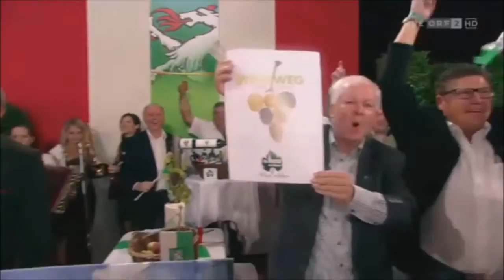9 Plätze 9 Schätze 2016 - Sankt Anna am Aigen - Weinweg der Sinne - Preisverleihung (lang)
Preisverleihung 3. Platz
Sankt Anna am Aigen durfte mit seinem Weinweg der Sinne 2016 zur Österreich-Wertung nach Wien und durfte sich über den 3. Platz freuen. Herzliche Gratulation zum Stockerlplatz. Den 2. Platz errang Niederösterreich mit den Ötschergräben, den 1. Platz konnte Tirol mit dem Kaisertal für sich erringen.